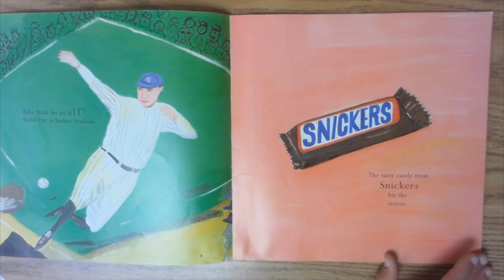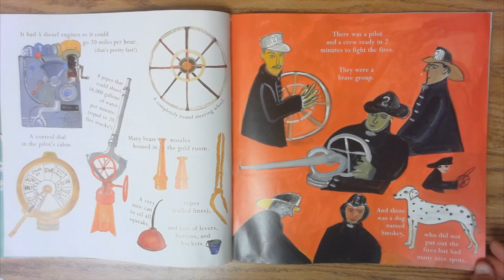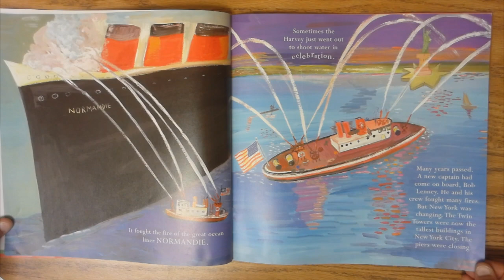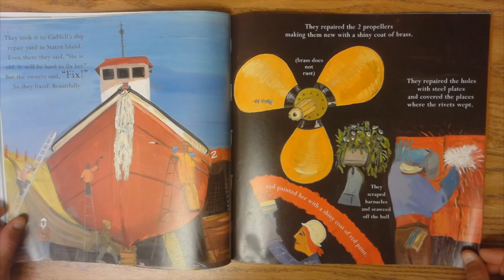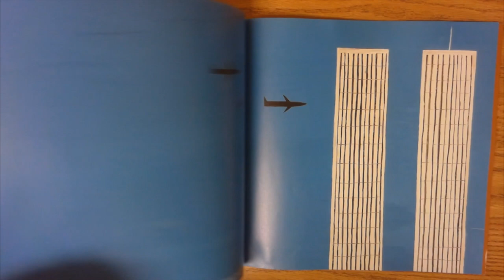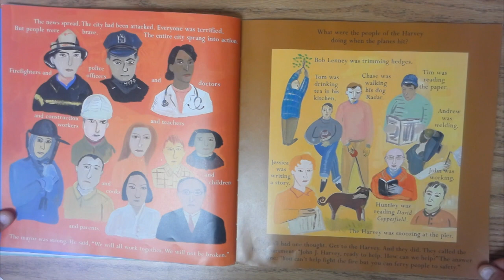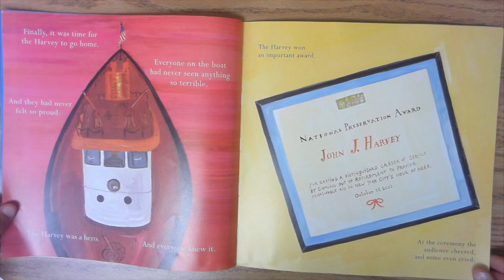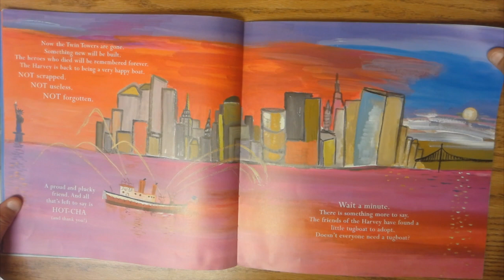Fireboat 9/11 Read Aloud